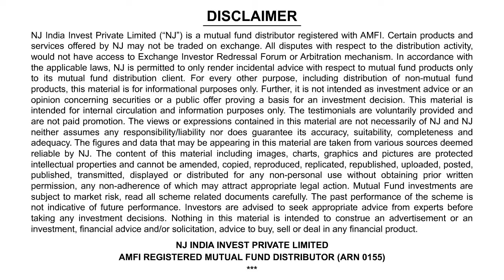Next Generation Investment